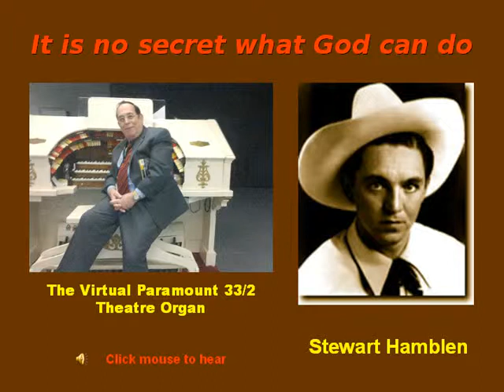It is no secret what god can do. Played on my Paramount 332 Virtual Theatre Pipe Organ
Here is a song that help to support my faith because Jesus said that all things are possible with God.  My virtual theater organ bring heavenly sounds into my home that I never dream would ever have.  I hope this sound of my theater organ will be a blessing you.